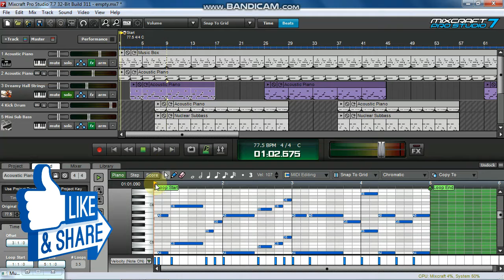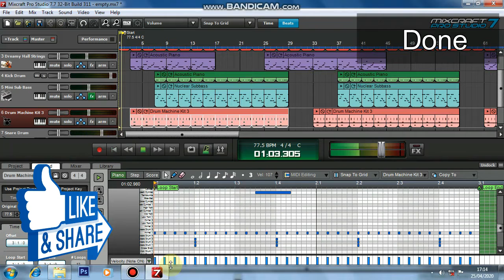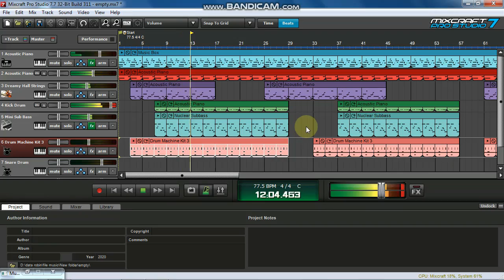Cara membuat instrumen Empty - Juice WRLD Mixcraft Pro Studio7 not FL Studio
Tutorial Membuat ulang lagu Empty - Juice WRLD
Alat tempur Mixcraft 7